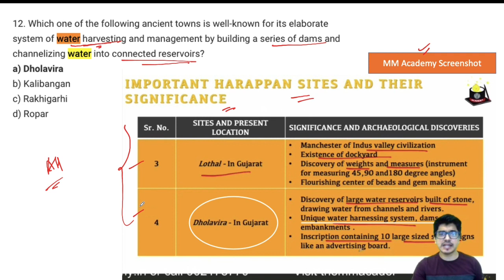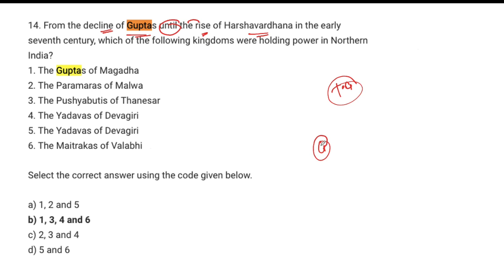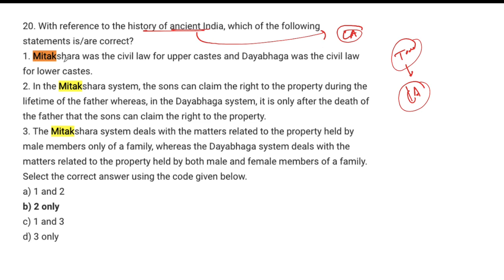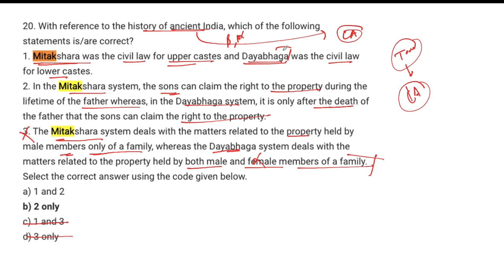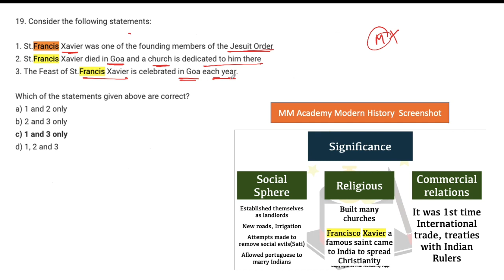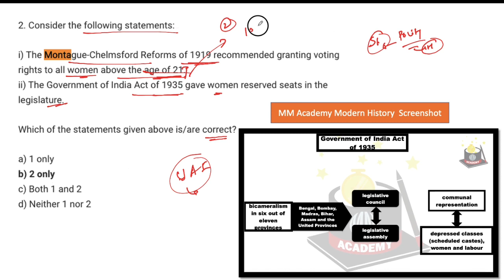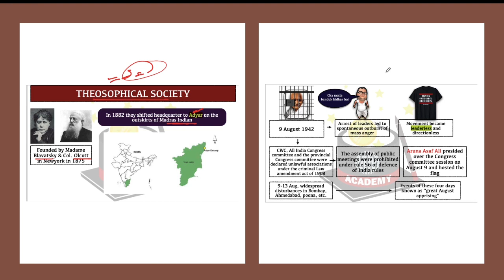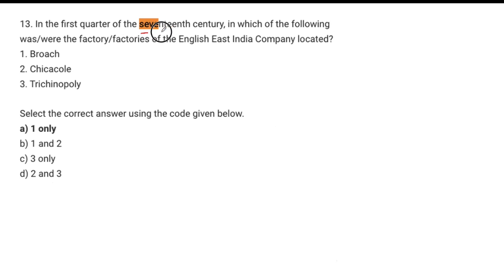UPSC 2021 paper 1 Analysis- Ancient & Modern History section | Sources by Mayur Mogre